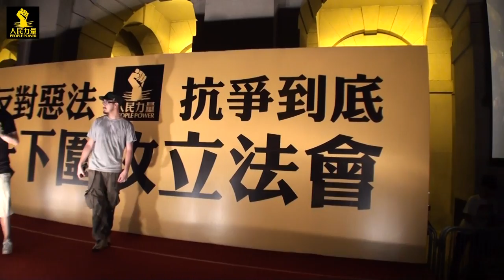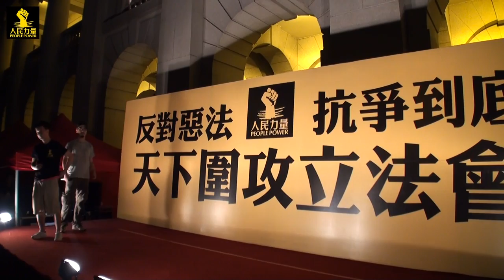公民黨撐場, 支持無條件撤回遞補方案, 林瑞麟下台 @ 2011.7.13